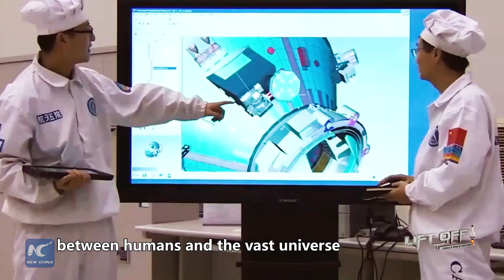Lift off! China's space odyssey | Space exploration never ends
Every feat of space exploration comes from the devoted efforts of countless space workers who never give up. Click to review Chinese space workers' unremitting pursuit of the space dream.